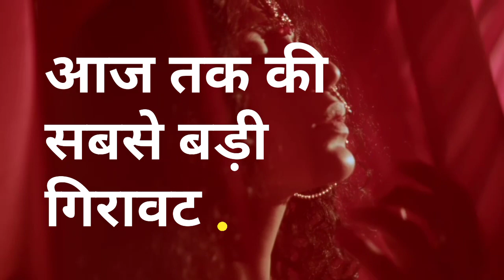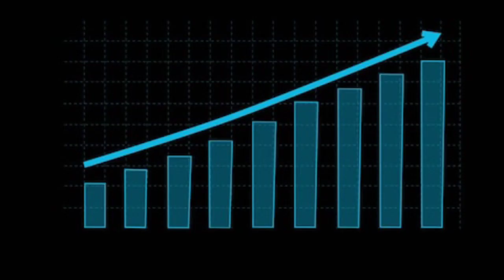19 September aaj ka chandi ka bhav || silver rate today|| silver price today in india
12 May 2022 चांदी के भाव| Today silver Rate India| silver Rates| Aaj Sona Chandi Ka bhav

Silver Rate Today : Silver Price Today All Over Major Cities
ajkachandikabhav12/5/22

Today Silver Rate:Today silver Price| 24 Karat & 22 Carat Gold Rates| Gold Rate Today In India
12 मई चांदी price चांदी के भाव | Today silver Rate | India silver Rates | Chandi Ka Bhav Aaj | Aaj Sona Chandi Ke Bhav,
silver 12_मई_2022 silver price silver rates,
Today silver price – खुश खबरी: सस्ता हुआ सोना और चांदी,  Silver /Aaj silver bhav kya hai,
लाइव भाव